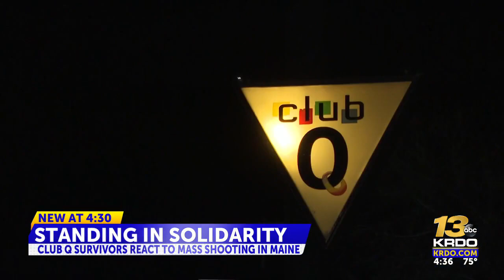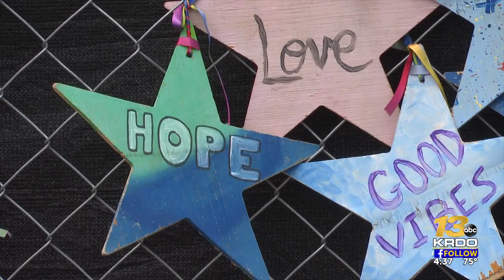Club Q victims stand in solidarity with the victims of the Maine mass shooting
On Thursday, survivors of the Club Q mass shooting are standing in solidarity with the victims and their families in Lewiston, Maine. A gunman open-fired at a bar and a bowling alley, killing almost 20 and injuring dozens more on Oct. 25. | Read the full story